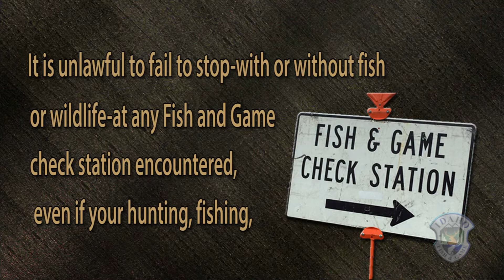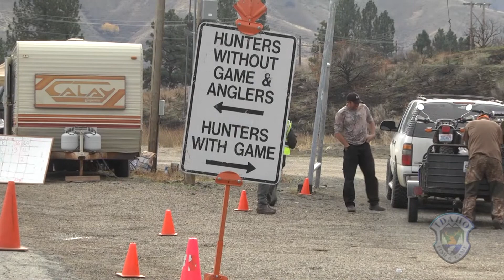Failure to Stop at a Check Station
Enforcement check stations are designed to ensure that everyone follows the regulations. This is the foundation for sustaining our herds and meeting hunter expectations. Management check stations also enforce the regulations, but the main focus is for wildlife biologists to collect data on the harvest.